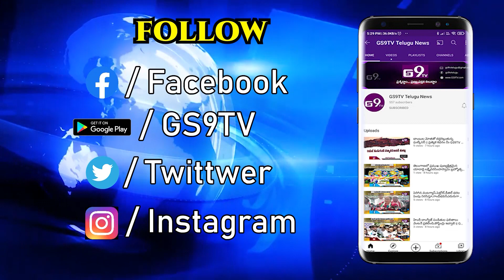రెండు పడకల గదుల ఇళ్లను లబ్ధిదారులకు అందచేత || GS9TV TELUGU NEWS